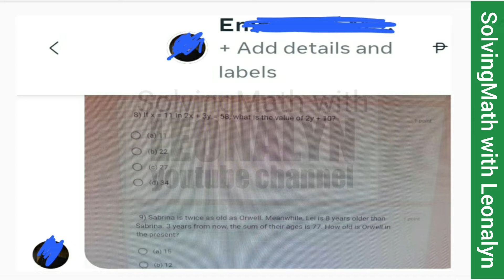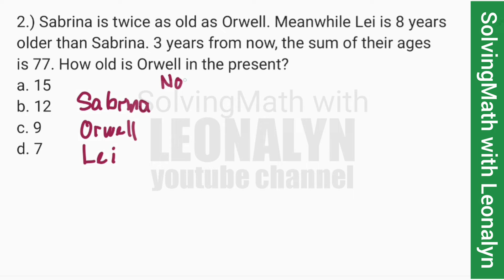What is the value of 2y+10? How old is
1.) If x = 11 in 2x + 3y = 58, what is the value of 2y + 10?
a. 11
b. 22
c. 27
d. 34

2.) Sabrina is twice as old as Orwell. Meanwhile Lei is 8 years older than Sabrina. 3 years from now, the sum of their ages is 77. How old is Orwell in the present?
a. 15
b. 12
c. 9
d. 7